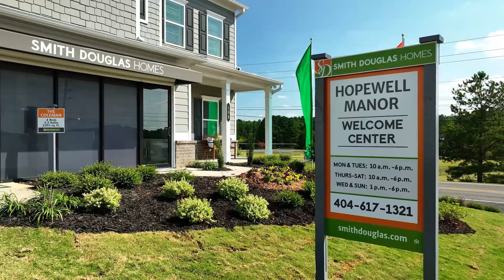Hopewell Manor Model Grand Opening by Smith Douglas Homes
GRAND OPENING | Hopewell Manor offers 68 new homes in prestigious Varnell. This great location is less than 30 miles from Chattanooga and 20 minutes from the Chattanooga Airport. Homeowners can head to downtown Dalton, just eight miles away, and enjoy quick access to top-rated schools, nearby parks, and the downtown district with its variety of eateries, pubs, distilleries, and local shops. Inside the community, you'll find plenty of curb appeal in our craftsman-style ranch and two-story homes. All this with pricing from the High $200s. Come tour our brand new Coleman designer model or contact Narda TODAY for info on the latest opportunities at Hopewell Manor!  Ask about 100% financing!